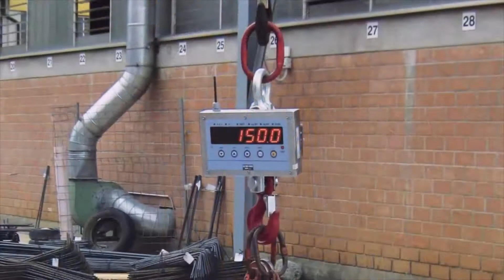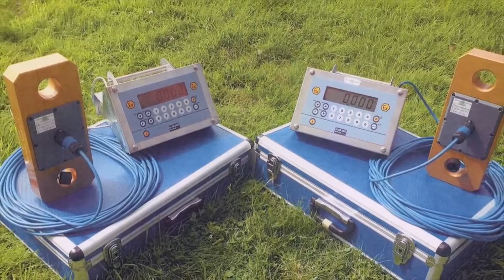MCW Series Crane Scale Solutions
Easy to use and reliable professional digital crane scales, for weighing in industrial environments, fitted with protective transport case. The single security system makes them suitable for lifting and weighing the load.  Thanks to their compact size, the MCWN crane scales reduce just slightly the lifting distance of the crane. Available also CE-M APPROVED. Fitted with test certificate obtained with sample weights.